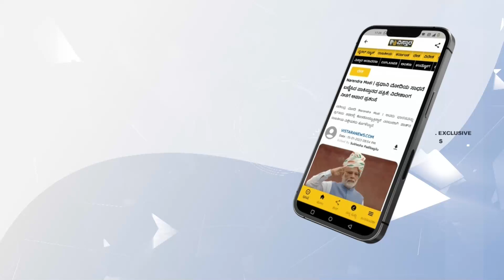ಬರಪೀಡಿತ ತಾಲೂಕುಗಳಿಗೆ ನೆರವು ಕೋರಿ ಕೇಂದ್ರಕ್ಕೆ ಮನವಿ ಸಲ್ಲಿಕೆ | Drought In Karnataka | Vistara News